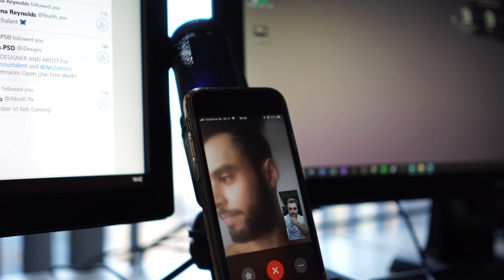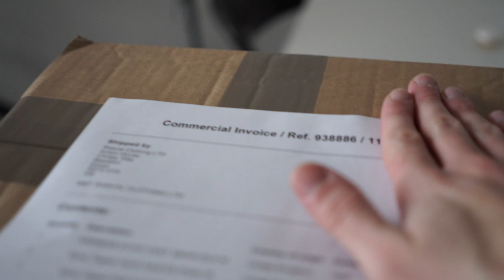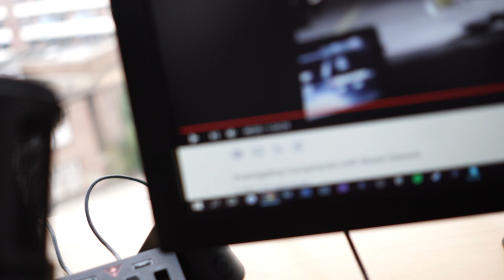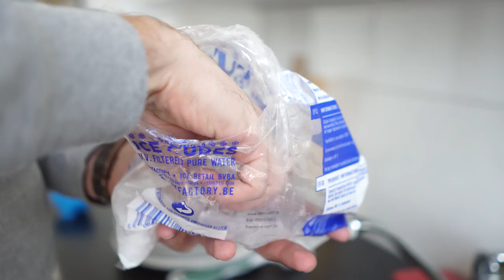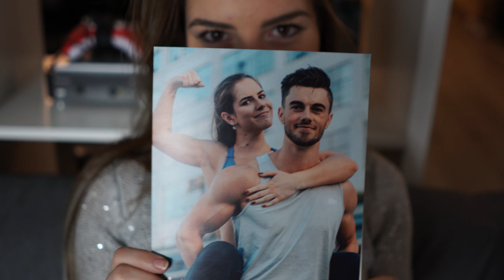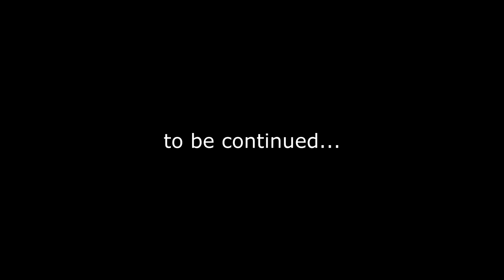I Surprised My Girlfriend with THIS (she couldnt believe it)